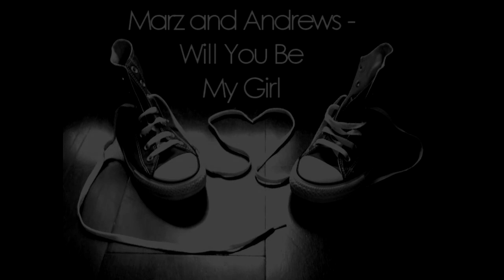Marz and Andrews - Will You Be My Girl (HQ)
sub, comment, rate and favourite!